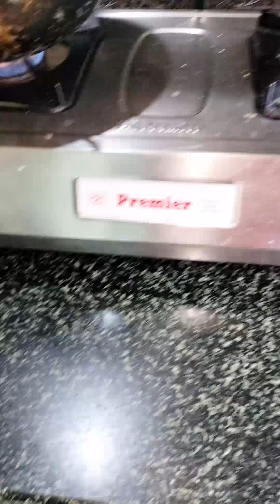Sunday special vlog😋yummy chicken leg piece//chicken 65//mutton kulambu//white rice.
Sunday samayal Vlogs 😋 Chicken 65, chicken leg piece, mutton kulambu, white rice.vera level taste and very easy and delicious recipe.Hotel style chicken leg piece and chicken 65.No food colour and additional things are added.Fully homemade without any side effects.It also good for children.
*Chicken leg piece & Chicken 65: chicken legs, turmeric powder, salt, chilli powder, coriander powder, chicken masala, chicken 65 masala,curd, lemon juice,curry leaves and boil on oil.
*Mutton kulambu: Mutton, Briyanithings,onion, tomato, green chilli, chilli powder, coriander powder, turmeric powder, salt, mutton masala,kari masala, coconut, cashews,sombu,water.
very easy and simple recipe 😋 but very tasty recipe.try once and comment me.